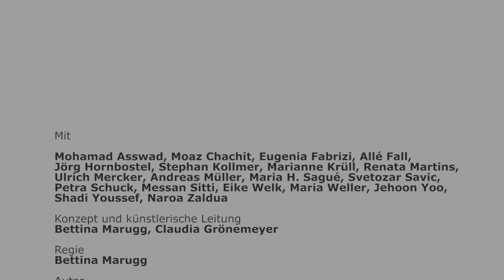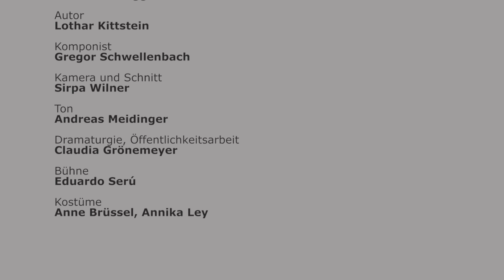Sprechchor B9 Film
ein Projekt des fringe ensemble mit dem Internationalen SprechChor Bonn

Mit Mohamad Asswad, Moaz Chachit, Eugenia Fabrizi, Allé Fall, Jörg Hornbostel, Stephan Kollmer, Marianne Krüll, Renata Martins, Ulrich Mercker, Andreas Müller, Maria H. Sagué, Svetozar Savic, Petra Schuck, Messan Sitti, Eike Welk, Maria Weller, Jehoon Yoo, Shadi Youssef, Naroa Zaldua
Konzept und künstlerische Leitung Bettina Marugg, Claudia Grönemeyer
Regie Bettina Marugg
Dramaturgie, Öffentlichkeitsarbeit Claudia Grönemeyer
Autor Lothar Kittstein
Komponist Gregor Schwellenbach
Bühne Eduardo Serú
Kostüme Annika Ley
Assistenz Jennifer Merten
Projektmanagement Svenja Pauka
Kultureller Guide Eugenia Fabrizi

Der Internationale SprechChor Bonn mit 20 Mitgliedern aus 11 Nationen präsentiert eine Adaption der 9. Symphonie – ohne eine einzige Note Musik, ohne ein einziges Orchester-Instrument. Das Sprech-Chor-Stück besteht aus einem aktuellen Zeitbild, geschrieben von Lothar Kittstein, und einer vielsprachigen Sprech-Chor-Komposition von Gregor Schwellenbach der Ode „An die Freude“. Wie die Vorlage, doch anders, liefert B9 eine Reflektion auf eine erschütterte und eine Hymne auf eine utopische Welt.

Mit seinen Mitgliedern aus zahlreichen Nationen ist der Chor ein Abbild unserer modernen Gesellschaft und – im Kleinen – ein Beispiel für ein respektvolles, kreatives gemeinsames Wirken. In diesem Sinne ist er prädestiniert dafür, mit dem Sprech-Chor-Werk B9 eine Reflektion auf eine Welt erschütternder Veränderungen und eine Hymne auf eine utopische Welt, in der die positive Kraft eines funktionierenden Miteinanders gefeiert wird, zu präsentieren – als Adaption der 9. Symphonie Beethovens.

Aufgrund der Pandemie konnte das Projekt nicht wie geplant auf die Bühne gebracht werden. Wir haben uns entschlossen einen Teil zu verfilmen und dann die letzte Szene, den letzten Satz live aufzuführen. So setzte sich die Open-Air-Präsentation am 22. August 2021 auf dem Bonner Münsterplatz aus einem Film und einer Live-Präsentation zusammen. Unter der Leitung von Bettina Marugg arbeitete das Ensemble mit dem Autor Lothar Kittstein und dem Komponisten Gregor Schwellenbach zusammen, nutzte eigene Texte der Chormitglieder sowie Schillers Ode „An die Freude“.